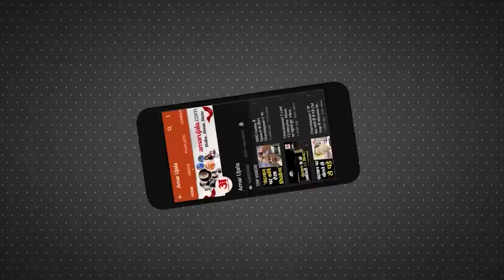14 जनवरी 2023 का राशिफल: जानिये क्या कहती है आपकी राशि | Aaj Ka Rashifal | Horoscope Today in Hindi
14 जनवरी 2023 का राशिफल: जानिये क्या कहती है आपकी राशि | Aaj Ka Rashifal | Horoscope Today in Hindi